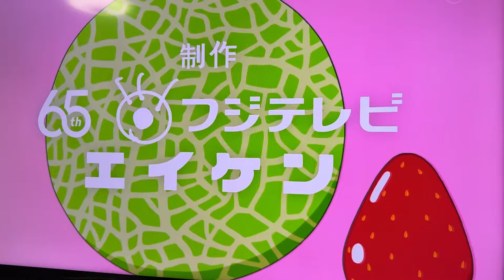2024/03/17 フライングタマ